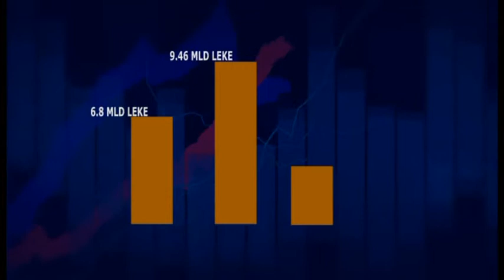QEVERIA NUK INVESTON ABC M5 T2